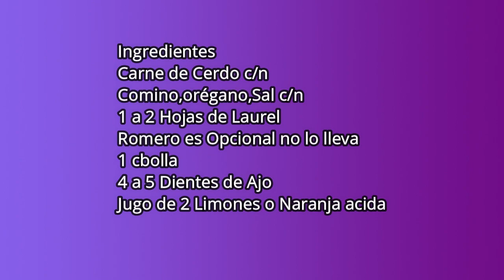Comida Cubana Cerdo Asado en Cazuela Cubano /Puerco Asado a lo cubano